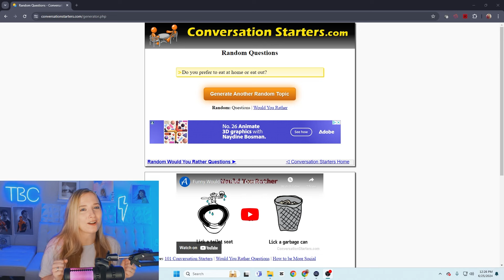Reaction TO BETA SQUAD GUESS THE COMEDIAN FT DRUSKI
Time stamps:
00:00 INTRO
00:37 YAPS
01:56 REACT BEGINS
39:50  OUTRO/THOUGHTS